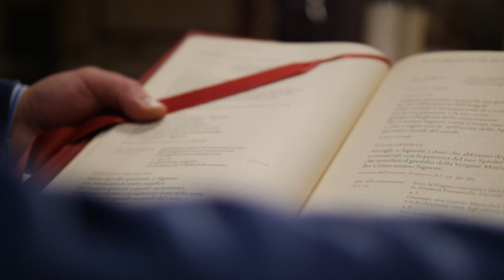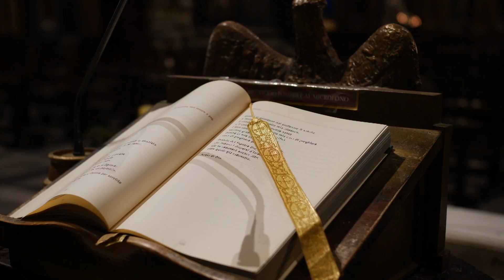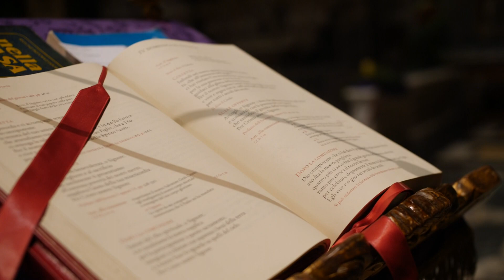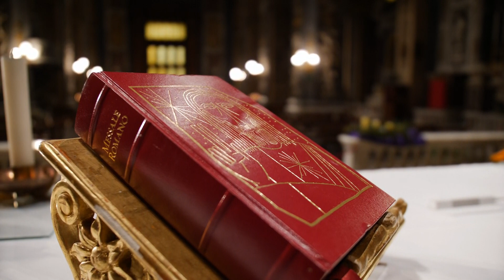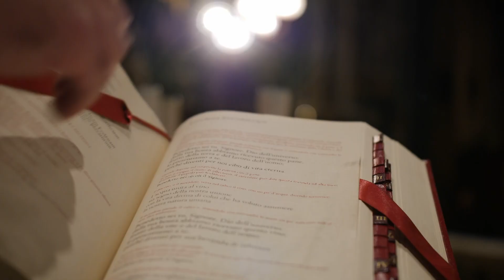CHIAVARI - Verso la settimana liturgica nazionale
Sopralluogo a Chiavari del segretario del CAL, centro di azione liturgica, don Mauro Di Benedetto, in vista della settimana liturgica nazionale che sarà ospitata in città dal 28 al 31 agosto 2023